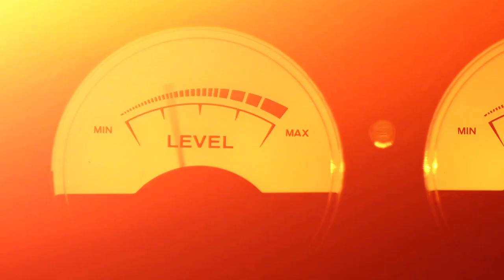musik dengan bayangan diri sendiri tataplah dengan musik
Bayangan diri sendiri adalah ide ide yang belum anda munculkan potensinya.ketika bayangan itu bergerak dan anda merubahnya dengan wujud karya yang dahsyat,itulah bayangan diri anda yang sesungguhnya

00:00 Introduction
00:26 music for you
00:44 shadows